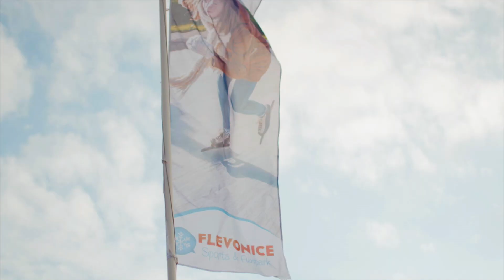Echt Hollands schaatsen met Van der Meulen en Flevonice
Bij aankoop van twee verpakkingen Van der Meulen Fries Roggebrood krijg je het tweede toegangskaartje (t.w.v. €11,50) voor Flevonice gratis. Dit bij inlevering van twee volledige wikkels.